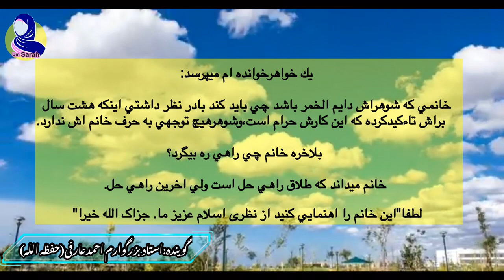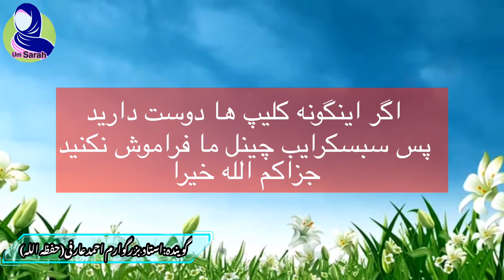پرسش و پاسخ || چه باید کند زن در قبال شوهر شرابخورش؟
چه باید کند زن در قبال شوهر شرابخوارش؟

هیچ شکی در این نیست که خوردن شراب حرام و از گناهان کبیره است تا جائیکه بر شراب خوار حد جاری می گردد. خداوند متعال می‌فرماید :

«یَا أَیُّهَا الَّذِینَ آمَنُوا إِنَّما الْخَمْرُ وَ الْمَیْسِرُ وَ الأنصَابُ وَ الأزْلاَمُ رِجْسٌ مِنْ عَمَلِ الشَّیْطَانِ فَاجْتَنِبُوهُ لَعَلَّکُمْ تُفْلِحُونَ. إِنَّماَ یُرِیدُ الشَّیْطَانُ أَنْ یُوقِعَ بَیْنَکُمْ الْعَدَاوَةَ وَ الْبَعْضَاءَ فِی الْخَمْرِ وَالْمَیْسِرِ وَ یَصُدَّکُمْ عَنْ ذِکْرِاللَّهِ وَ عَنْ الصَّلاَةِ فَهَلْ أنْتُمْ مُنتَهُونَ»  (مائده : 90 - 91).

یعنی: «ای مؤمنان، شرابخواری و قماربازی و بت‌ها و تیرها (و سنگ‌ها و اوراقی که برای بخت‌آزمایی و غیب‌گویی) بکار می‌برید، پلیدند و از عمل شیطان می‌باشند. پس از (این کارهای) پلید دوری کنید تا اینکه رستگار شوید، شیطان می‌خواهد از طریق شرابخواری و قماربازی در میان شما عداوت و کینه‌توزی ایجاد کند و شما را از یادخدا و خواندن نماز باز دارد. پس آیا دست می‌کشید و بس می‌کنید؟».

و پیامبر صلی الله علیه وسلم فرمود : «الخمر أم الخبائث، فمن شربها لم تقبل صلاته أربعین یوما فإن مات و هی فی بطنه ما میتة جاهلیة». صحیح ابن ماجه (3344).

یعنی: «شراب ام الخبائث (اساس پلیدیها) است، پس هر کس آنرا بنوشد تا چهل روز نمازش قبول نمی‌شود و اگر بمیرد در حالیکه شراب در شکمش باشد، به مرگ جاهلیت مرده است».
UmSarah,پرسش پاسخ,پرسش و پاسخ بیژن فرهودی,پرسش و پاسخ رائفی پور,پرسش و پاسخ شبکه جهانی کلمه,پرسش و پاسخ استاد خدمتی,پرسش و پاسخ شاهین نجفی,پرسش و پاسخ کلمه,پرسش و پاسخ شبکه کلمه,پرسش پاسخ -پاسخ به سوالات فقهی و شرعی,پرسش پاسخ از لندن با بیژن فرهودی و همراهی دکتور رامین,پرسش و پاسخ از لندن:ایران و چین,مولانا عبدالقدوس دهقان,استاد خدمتی,جلسه پرسش پاسخ,چه باید کند زن در قبال شوهر شرابخورش؟,برنامه بسیار جالب پرسش و پاسخ,برنامه پرسش و پاسخ,پاسخ به سوالات شما

پس هرچه سریعتر از این عمل دست بکشید تا بار گناهان شما بیشتر نشود و بجای آن توبه نمائید، که خدای متعال توبه کاران واقعی را می بخشد. « أَلَمْ یَعْلَمُواْ أَنَّ اللّهَ هُوَ یَقْبَلُ التَّوْبَةَ عَنْ عِبَادِهِ وَیَأْخُذُ الصَّدَقَاتِ وَأَنَّ اللّهَ هُوَ التَّوَّابُ الرَّحِیمُ» (توبه 104).

یعنی: آیا نمی‏دانستند که خداوند توبه را از بندگانش می‏پذیرد، و صدقات را می‏گیرد، و خداوند توبه‏پذیر و مهربان است؟!

علاوه بر این لازم به یادآوری است که حضور در مجالس و مهمانی هایی که در آن منکراتی از قبیل شراب خوردن و غیره مهیا باشد، حرام است. زیرا خداوند تبارک و تعالی می فرمایند:

«وَقَدْ نَزَّلَ عَلَیْکُمْ فِی الْکِتَابِ أَنْ إِذَا سَمِعْتُمْ آیَاتِ اللّهِ یُکَفَرُ بِهَا وَیُسْتَهْزَأُ بِهَا فَلاَ تَقْعُدُواْ مَعَهُمْ حَتَّی یَخُوضُواْ فِی حَدِیثٍ غَیْرِهِ إِنَّکُمْ إِذًا مِّثْلُهُمْ» النساء /140

یعنی: و خداوند (این حکم را) در قرآن بر شما نازل کرده که هرگاه بشنوید افرادی آیات خدا را انکار و استهزا می‏کنند، با آنها ننشینید تا به سخن دیگری بپردازند! وگرنه، شما هم مثل آنان خواهید بود.

علمای بزرگوار اسلام به استناد به این آیه گفته اند همنشینی در جلسه ی معصیت و منکرات حرام است و اگر کسی بینشان حضور یابد ولی آنها را از منکراتشان نهی ننماید پس او نیز شریک و وزیر آنها در گناهشان خواهد بود.

پس نه تنها آن مقدار شراب خوردن را ترک کنید، بلکه در مهمانی هایی که در آنجا منکراتی از قبیل شراب خوردن و اختلاط زن و مرد وجود دارد نیز شرکت نکنید، و بدانیم که همه ما روزی در روزی که پشیمانی سودی ندارد از کوچک و بزرگ اعمال و گفتارمان مورد بازخواست قرار می گیریم.